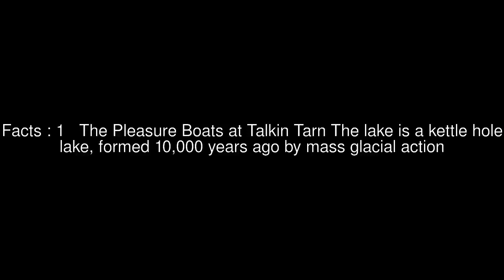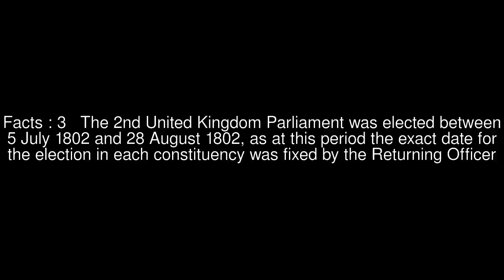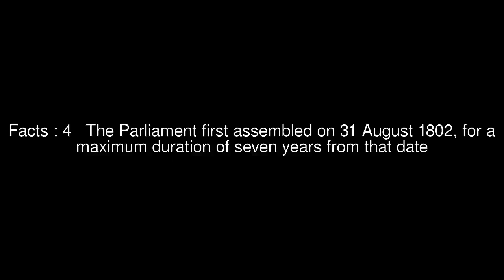Members of the 2nd UK Parliament from Ireland Top #5 Facts